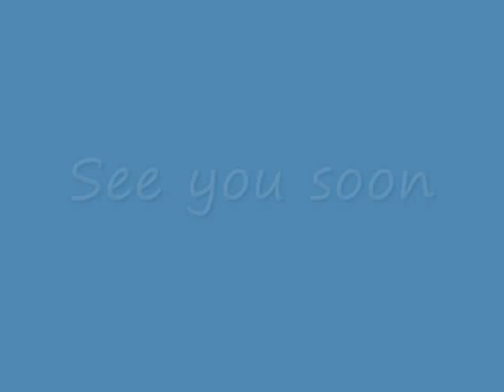PTC vid 0001